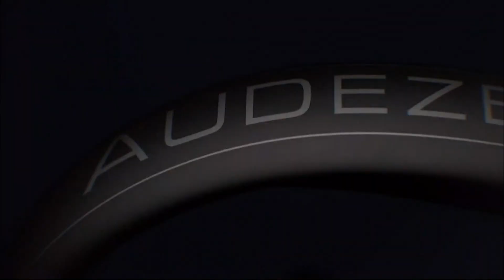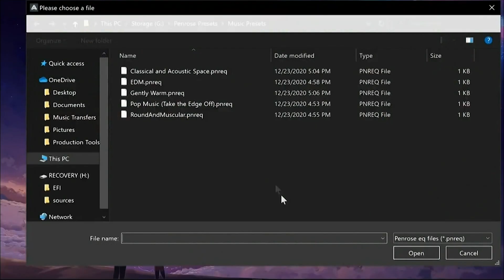The Download: Audeze Penrose headset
Audeze spared no detail when it made the Penrose pro level gaming headset. It uses high-tech planar magnetic drivers, which deliver unmatched clarity and performance over other standard headphones, even at high levels. The effect is almost zero distortion and immersive three-dimensional sound that lets you experience details in a game probably not heard before.